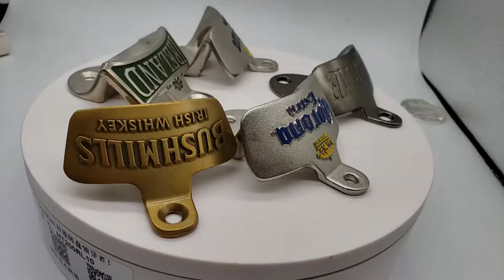Antique Zinc Alloy Embossed Logo Shape Beer Bottle Opener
Promotional cheap zinc alloy embossed logo mini pocket bottle opener, cheap custom silver plated soft enamel metal golf bag tagand no minimum order zinc alloy engraved logo flat bottle opener, promotional cheap cap metal gold embossed logo bottle opener. Factory direct sale metal silver plating card bottle opener and wholesale engraved logo credit card metal beer bottle opener.